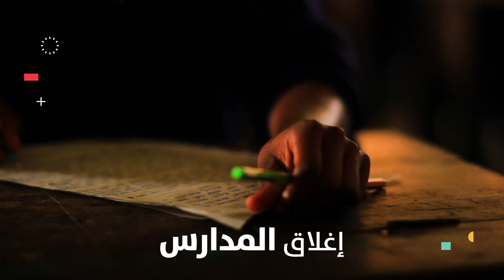لنحارب الزواج المبكر للفتيات - المدرسة الرقمية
بعد أن تم تجنّب 25 مليون حالة زواج أطفال في العقد الماضي، حذّرت اليونيسف مؤخراً بأن هذه المكتسبات معرضة الآن لخطر شديد بعد توقعات بأن تحدث عشرة ملايين حالة زواج أطفال إضافية قبل نهاية هذا العقد. لنعمل معاً على تغيير هذه التوقعات وصناعة الفرق.